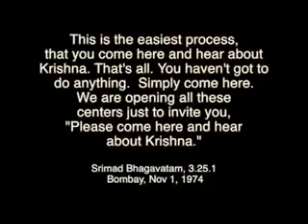Mercy Call from Srila Prabhupada !!!